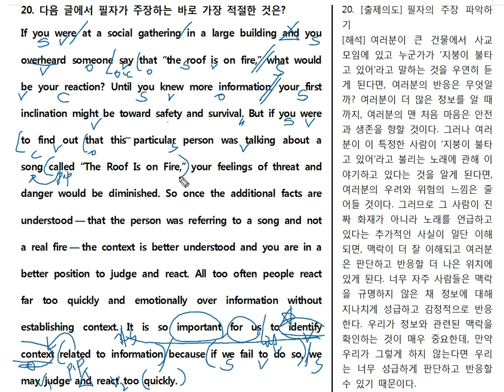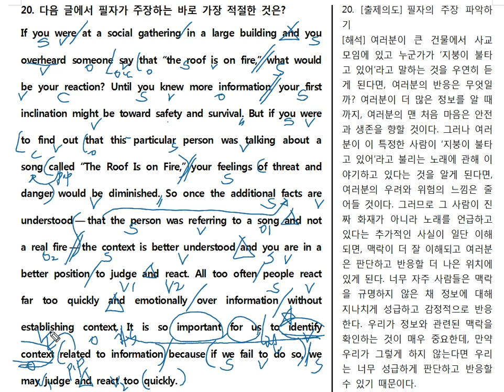2018년 고1 11월 20번 주장 문제풀이20년ver